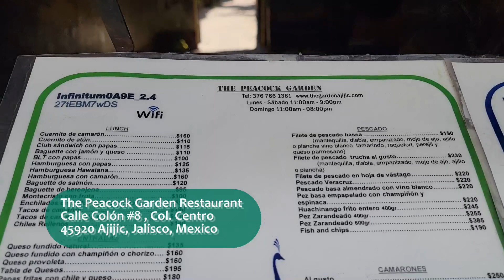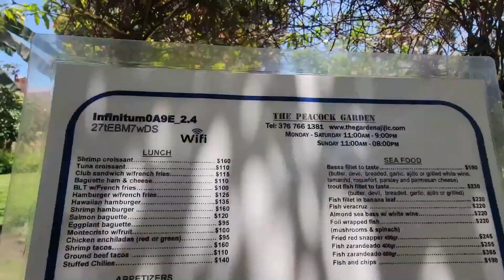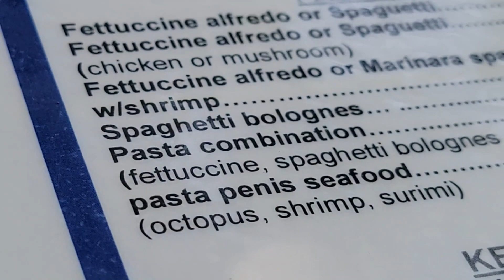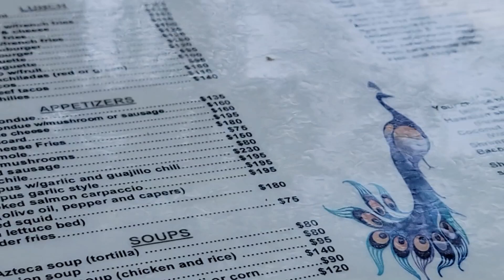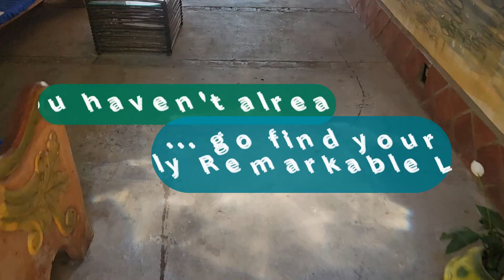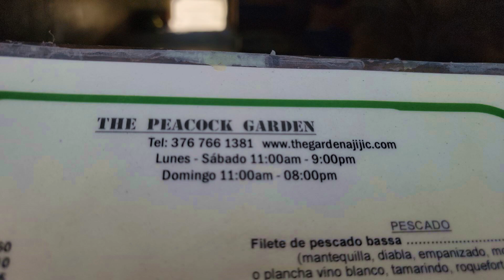Dining at THE PEACOCK GARDEN Restaurant in AJIJIC, MEXICO! Garden dining experience in Centro!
IN THIS VIDEO we take you to AJIJIC MEXICO's "Peacock Garden Restaurant" in Ajijic Centro." Located at Calle Colon #8 in Ajijic Centro, this oasis is a surprise to all who enter. The well maintained and lush gardens provide a beautiful garden setting. The PEACOCKS and Peahens meander through the gardens showing off their brilliant plumage. These birds are breathtaking. AND... the food is good & fairly priced for the area. They have an extensive menu with something for everyone.  We will definitely come here again. This is a destination whenever you're in Ajijic!

More videos about our lives & about being EXPATS in MEXICO are on the way! Thanks for being a Remarkable Lifer!
- Craig and KJ

*CAMERAS*
📷 Samsung Galaxy S22Ultra
📷 GoPro Hero5